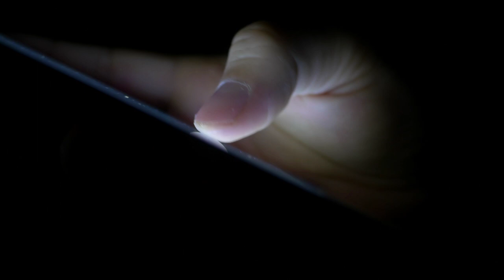Top 5 Essential Steps Before Moving To Sacramento | Must-Do Steps | Living In Sacramento California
Are you thinking about moving to Sacramento California? Let’s explore the Top 5 Essential Steps Before Moving To Sacramento with must-do steps and discover what makes living in Sacramento California so special today!
In this video, I'll guide you through the top five crucial steps to take before making Sacramento California your home sweet home.
Once we've discussed your property preferences, I'll set up a personalized property search using advanced AI algorithms. This ensures you receive timely notifications matching your criteria whenever a new property hits the market, giving you a competitive edge in this dynamic real estate landscape.
With pre-approval in hand, we'll dive into property showings. Whether you text me an address or use our user-friendly portal to save potential homes, I'll handle the logistics. Drawing from my family's construction background, I bring a unique perspective, inspecting homes beyond the surface to identify any potential issues or future considerations.
Getting pre-approved is the next crucial step. Unless you're paying in cash, a pre-approval letter is your golden ticket in this competitive market.
Remember, refrain from major financial moves until after closing to maintain your credit score. So, if you're considering a move to Sacramento California, follow these steps, and don't forget to reach out—your journey to Sacramento starts with a conversation!
I’d love to help you make a smooth move to Sacramento California!
00:00 - Intro to Top 5 Essential Steps Before Moving To Sacramento
01:15 - Top 1 Things to do before moving to Sacramento CA
01:53 - Top 2 Things to do before moving to Sacramento CA
02:51 - Top 3 Things to do before moving to Sacramento CA
04:27 - Top 4 Things to do before moving to Sacramento CA
06:14 - Top 5 Things to do before moving to Sacramento CA
06:57 - Bonus 6 Things to do before moving to Sacramento CA
08:00 - Anecdote
09:00 - Wrap up on Top 5 Essential Steps Before Moving To Sacramento

🤔Thinking of Moving to Sacramento California or surrounding areas🌴

If this is your first time to this channel, and you want to know everything about eating, sleeping, working, playing, the good, and the bad of living in Sacramento CA, then subscribe▶ and tap the bell🛎 for notifications so you can be the first to know about the current market in Sacramento CA 😁We get calls and emails everyday from people just like you, looking for help on making their move to Sacramento CA and we love it.😍 Whether you are moving in 9 days or 90 days, give us a call☎, shoot us a text📝, or send us an email📨 so we can help you make a smooth move to Sacramento CA🌴
Amy  Tremayne | Sacramento CA Real Estate Agent | DRE: 01966977
Theresa Luttrell | Sacramento CA Real Estate Agent | DRE: 02117391
Brokered by Real Brokerage Technologies | DRE: 02022092